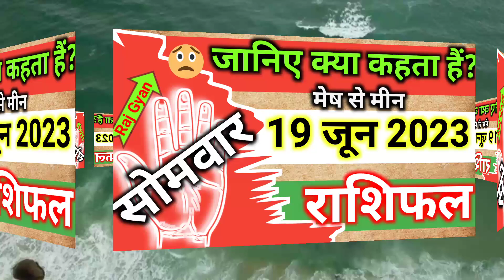AAJ KA RASHIFAL 19 June 2023। 🤔आज का राशिफल मेष से मीन।Daily Rashifal। Raj Gyan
नमस्ते दोस्तों! आपका स्वागत है हमारे चैनल राज ज्ञान पर।ग्रह-नक्षत्र की चाल के आधार पर आपको यह बताएगा कि कल के दिन आपके सितारे आपके अनुकूल हैं या नहीं। कल आपको किन चुनौतियों का सामना करना पड़ सकता है या फिर किस तरह के अवसर आपको प्राप्त हो सकते हैं। इस वीडियो में, हम आपके लिए लाए हैं आज का राशिफल और इसके साथ एक खास कहानी।चलिए आज ही जानते हैं कल का राशिफल राज ज्ञान की जुबानी। तो चलिए शुरू करते हैं!
Hello friends! Based on the movement of planets and constellations, it will tell you whether your stars are favorable for you tomorrow or not. What challenges you may face tomorrow or what kind of opportunities you may get. In this video, we have brought for you today's horoscope and a special story with it. Let's know tomorrow's horoscope today in the words of Raj Gyan. So let's get started!
Your quries
Raj Gyan
aajako rashifal
rashifal today in Nepali
Saptahik rashifal
Scorpio weekly horoscope
Weekly horoscope capricorn
motivational poem in hindi for students
hast rekha gyan in hindi
Krishna story in hindi
horoscope
Today horoscope
daily rashifal
dainik rashifal
today rashifal